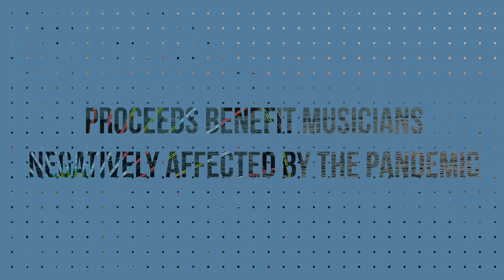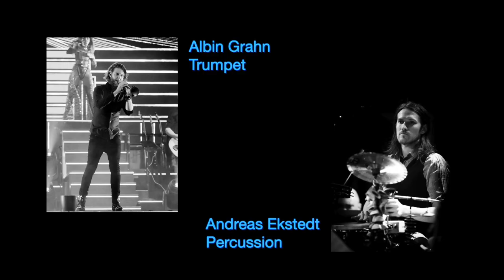West Coast Streaming Event (Japanese audio)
Get your access ticket for the Westcoast Celebration Streaming Event on Sunday, September 6th from Stockholm, Sweden! This incredible event will feature many of Sweden's elite musicians and vocalists performing track from the classic Airplay album, along with a carefully selected collection of Westcoast music classics, with everyone involved donating their time and talents for this worthy cause.

This event will stream at two different time! For our friends in Japan and Europe you can purchase your access for the event at 13:00 CEST (20:00 JST) by clicking this link:

For our friends in the USA, you can purchase you access for the event at 11:00 PM EDT / 8:00 PM PDT by clicking this link:

The band includes:

Henrik Linder - Bass
Jonathan Lundberg - Drums
Andreas Ekstedt - Percussion
Carl Mörner - Guitar
Carl Stålenbring - Guitar
Michael Blomqvist - Guitar/Vocals
Sebastian Robertsson - Piano/Keyboards
Carl Flemsten - Piano/Keyboards
Kristian Kraftling - MD/Piano/Keyboards

Magnus Rongedal - Vocals
Henrik Rongedal - Vocals
Ingela Olsson - Vocals
Sara Nordenberg - Vocals
Lars Säfsund - Vocals
Stefan Nyqvist - Vocals
Oskar Nilsson - Vocals

Albin Grahn - Trumpet
Jacek Onuszkiewicz - Trumpet
Wojtek Goral - Saxophone
Sven Andersson - Saxophone
Magnus Wiklund - Trombone